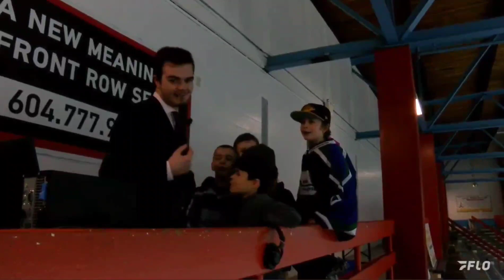February 3 Interview